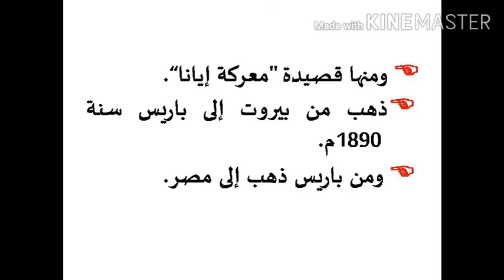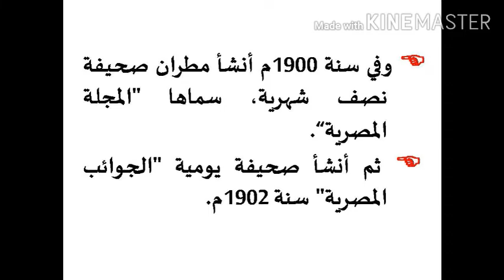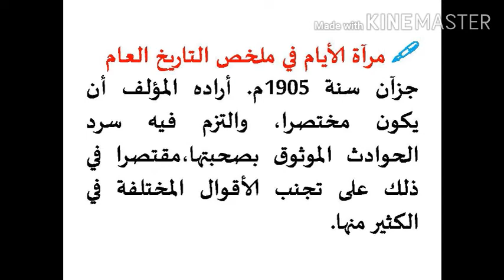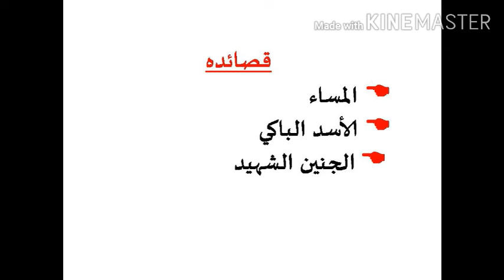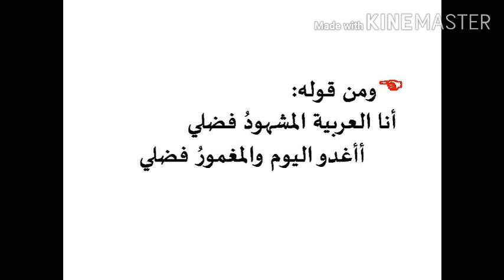KALEEL MATHRAN (خليل مطران) PSC ARABIC/ARABIC NET, SET, KTET EXAMS BY HPNET ARABIC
KALEEL MATHRAN (خليل مطران) PSC ARABIC/ARABIC NET, SET, KTET EXAMS BY HPNET ARABIC TIPS AND MAIN POINTS TO WIN ARABIC EXAMINATIONS